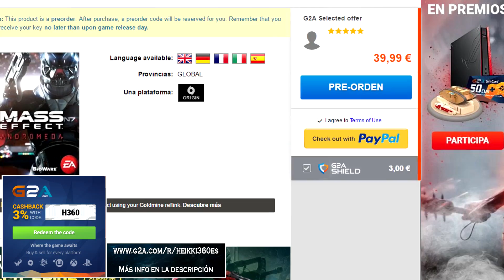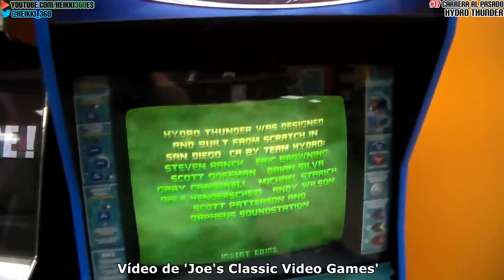Hydro Thunder || Carrera al pasado #17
|| Usa el código 'H360' para obtener un descuento en tu próxima compra (uso por cuenta) ||

- Si queréis apoyar al canal económicamente podéis hacerlo desde aquí (¡especialmente durante los directos!)